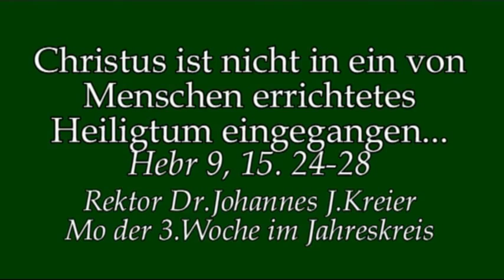Wir können diese Wirklichkeit nicht sehen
Predigt am Mo, 3.Wo im Jahreskreis von Rektor Dr.Kreier im Kloster am Rande der Stadt/ SB.